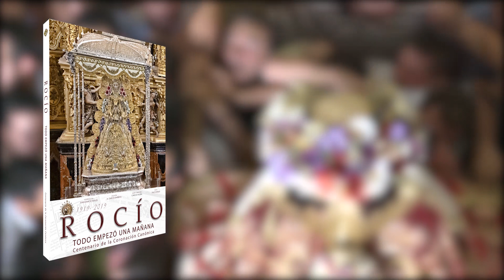ROCIO. TODO EMPEZÓ UNA MAÑANA. CENTENARIO DE LA CORONACION CANÓNICA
Película Oficial de la Hermandad  Matriz de Almonte
Dirección: Carlos Valera
Textos: Paco Robles
Locución: Antonio García Barbeito
                  Rafa González Serna